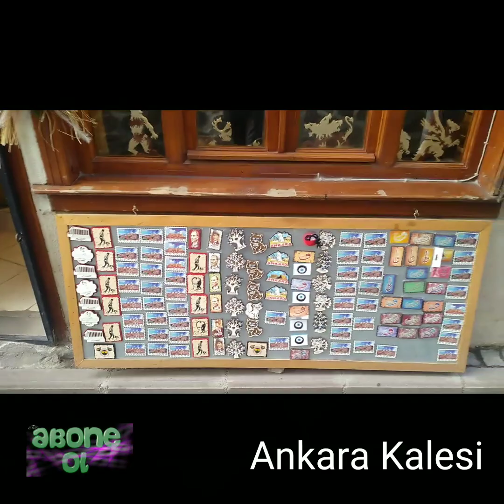ankara kalesi yol tarifi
Tanıtımı :  Ankara Kalesi, Ankara’daki en eski yapılardan biridir. Kalenin yapılış tarihi tam olarak bilinmemektedir. Anadolu’ya Türklerin girişiyle birlikte kale hakimiyet altına alınmış, bu tarihten itibaren yüzlerce yıl bir Türk askeri tesisi olarak hizmet vermiştir. Kalenin yüksek ve sağlam burçları, yapılış biçimi ve çok eski tarihi dönemlerin mimari özelliklerini yansıtması Romalılar tarafından yapıldığını düşündürmektedir.
Kalenin ana giriş kapısına Hisar Kapısı adı verilmektedir. Kale çevresinde hediyelik eşya satan bir kaç yer, ve bir kafe bulunmaktadır. Bölge en fazla yaz dönemlerinde ilgi çekici bir hal almaktadır. Bu dönemlerde kale içinde çeşitli festivaller düzenlenmektedir. Çeşitli müzik ve görsel sanat etkinlikleriyle şenlenen Ankara Kalesi bu dönemlerde ve bazı hafta sonlarında biraz canlanmaktadır. ankara kalesinden içeri girdiğinizde sizleri darbuka çalan çocuklar karşılar eğlenceli dakilar geçirebilirsiniz.
Ankara kalesi ve yol tarifini merak edenler için bir video hazırladım.
Ankara kalesi giriş ücreti : ücret alınmamaktadır.
Yol Tarifi : Ankara Kalesi’ne ulus meydandan araçla 2 dakika mesafededir tabela yardımı ile çok kolay bulabilirsiniz ayrıca  yaya olarak gitmek isterseniz  Ulus’tan veya Sıhhiye’den yürüyerek gidebilirsiniz ancak yollar biraz yokuşlu olduğu için taksi seçeneğini de deneyebilirsiniz. Kaleye toplu taşıma ile ulaşmak isterseniz gene 15-20 dakikalık bir yürüyüş mesafesi bulunduğundan ziyaretçilerin çoğu toplu taşımayı tercih etmemektedir.

  video da kale içi, 360 derece Ankara manzarası,  tarihi evler, kale içinde tarihi mekanları göreceksiniz. Araçla gidecekler için güvenli park yerleri mevcuttur. Kale içinde yemek yiyebileceğiniz mekanlar da bulunmaktadır. Manzara olarak mutlaka tavsiye ederim. bir nevi şehir terası diyebiliriz.  İyi seyirler